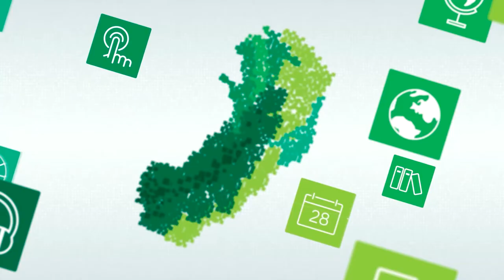Aprendizagem Criativa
Curso: Educador Maker
Professora: Carla Pereira